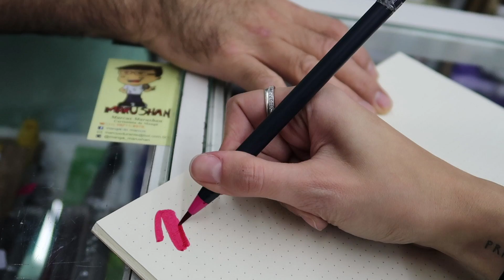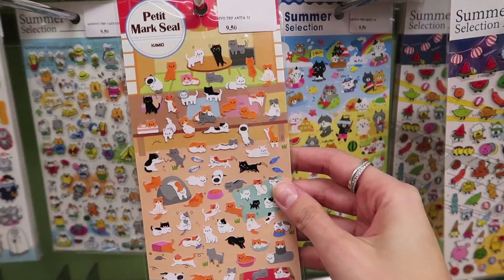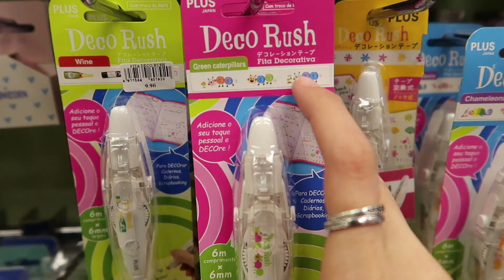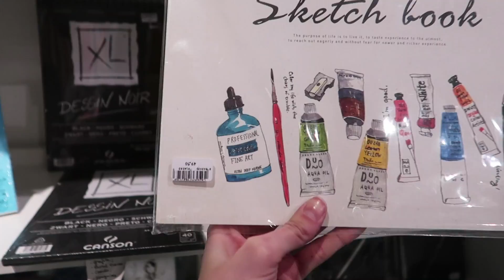TOUR PAPELARIAS NA LIBERDADE | Primeiro Rabisco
Um tour pelas papelarias da Liberdade!

ENDEREÇOS DAS PAPELARIAS:

1. HAIKAI PAPELARIA
Rua Galvão Bueno 17, subsolo - loja 70

2. STATION PRESENTES
Rua Galvão Bueno 17, 1º andar - loja 41

3. FANCY GOODS

4. HAIKAI PRESENTES
Rua Tomáz Gonzaga, 99

LISTA DE COMPRAS:

• Byz Mark Dualtip conjunto com 10 canetas R
45,50•GodêSinoartR
45,50•GodêSinoartR
 20,50
• Marker Dual Byzmark R
6,50•ColoringBrushKoiSakuraR
6,50•ColoringBrushKoiSakuraR
 11,50 cada
• Fine Pen UniPin R
15,50cada•ColoringBrushBlenderSakuraR
15,50cada•ColoringBrushBlenderSakuraR
 12,00
• Blender Ecoline R
26,50•AdesivoMarcaPáginaR
26,50•AdesivoMarcaPáginaR
 9,50
• Cartela de Adesivos R
13,00•CadernosMornigGloryR
13,00•CadernosMornigGloryR
 10,50 cada
• Caixa Postal: 80977 CEP 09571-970